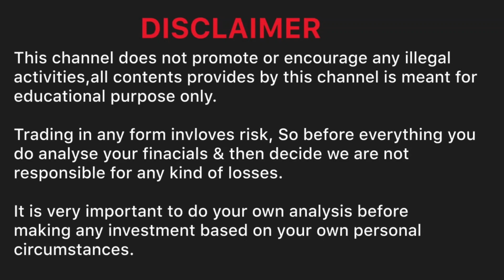Free 2 Million USD Funding Account Giveaway No Competition For Everyone | Free Prop Firm Account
My Instagram Username: xness001

free funding for trading

Q
free funding challenge

free funding for forex traders

7

free funding account

free funding challenge forex

Q
free funding for small business

Q
free funding

free funding prop firm

Q
free funding for startups
K

free funding program forex
free prop furm

Q
free prop firm challeng

free prop firm

a
free prop firm account
7

free prop firm challenge account
K

free prop firm competition

a
free prop firm trading

a
free prop firms forex

free prop firm ea

free prop firm funding

free prop firm robot

Forex Prop Firm Free Challenge
Accounts | How To Get FREE Challenge...
ForexPropFirmDotCom • 10K views • 2 months ago
We pass your prop firm challenge guaranteed!...
28K views
ALGO TRADE
Balance:
Equity:
Margin:
Free margin:
Margin level (%):
Positions
GBPJPY.1, sell 10.00
181.604 → 181.317
GBPJPY.1, sell 10.00
181.611 → 181.317
GBPJPY.1, sell 10.00
181.608 → 181.317
GBPJPY.1, sell 10.00
181.604 → 181.317
GBPJPY.1, sell 10.00
181.685 → 181.317
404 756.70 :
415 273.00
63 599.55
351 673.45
652.95
2014.13
2 063.26
2 042.20
2014.13
2.582.58
:Warning! I am not a financial expert, all sharing is for entertainment and learning purposes only.
Everyone is responsible for their own decisions.

activities, all contents provides by this channel is meant for
Trading in any form invloves risk, So before everything you
do analyse your finacials & then decide we are not
responsible for any kind of losses.
It is very important to do your own analysis before
making any investment based on your own personal
circumstances.

Unwatched
Watched
The funded Trader challenge free compet...
17K views
EASY WAY TO PASS A PROP FIRM ACCOUNT...
12K views
Master your skills
Practice your trading without risking anything
No eligibility for an FTMO Account
14 days
Basic Account Analysis
Limited Apps
100% win rate: Hedging strategy on FTMO Pro...
6.7K views TRY FOR FREE
FOREX
FUNDED ACCOUNT
10K$ TO 300KS WITHOUT PAYING FEE
Refundable Fee
€1 080|
Free
Refundable Fee
BY HIGH FLYER TRADER
Unlock Free Forex Funded Account : No Payment Needed! || How to Get Forex...
100% Free Prop Funding No challenge needed | Get free Prop Firm account Ajaxxtrading • 1K views • 3 weeks ago
xE Funding Pips
*| LarkFunding - C: | M Searchresults - | 6 MONTHS TRAC X (5) Dipo Adepoj. X
§ New Tab
Trading Vien
Profit calculator & My Drive
X () Home / Twitter
West side trader f
InSh1:44
CC
Google
Q Search Google or type a URL
Type here to search
10:08
4 * Ф 10/12/7023
Get A Free Prop Firm Account Without
Paying A Dime(Easy!)
The Westside Trader • 3.9K views • 1 month
Free 5K Evolution Funding Account For :
今診
Everyone Full Claim Process By Alpha...
Forex Fund XML • 1.3K views • 1 day ago
... a prop firm trading in india a prop firm...
Description く
GET FREE
5K USD
FUNDING
CHALLENGE
ACCOUNT
'ALPHA
CAPITAL GROUP
Christmas
Givenuny
FREE $5K
EVALUATION FOR EVERYONE
OFFER ENDS
12TH DECEMBER 2023 1:07
People also watched this video
Unlock Free 5k USD Funding: Free
Funded Challenge Account 2023 || Fre...
How To Get a FREE Funded Account
REVEALED!
Backtest TV • 15K views • 4 months ago
Shorts
$25,000
STARTER
Based on your needs
$50,000
INTERMEDIATE
$100,000
SEASONED
$250,000
ADVANCED
How to Get a$50,000
Funded Forex Trading...
72K views
000,000
帶笳買
27
Time Remaining
19
HOORO
28
36
Prize Pool
Challenge Accounts + Cash
Remaining Contestants
49123 Out Of 55868
Current Leader
17K views
Start Free
Home
Shorts
View all
HOW TO EARN A FREE FOREX FUNDED ACCOUNT
FOREX FUNDED ACCO...
15K views

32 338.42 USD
Equity:
219 511
Margin:
35 905
Free margin:
183 606
Margin level (%):
Positions
611
GBPJPY.i, sell 10.00
163.650 → 161.829
13 309.
GBPJPY.i, sell 10.00
163.652 → 161.829
13 323.
GBPJPY.i, sell ount
Crowdfunding for startups
| Best Fun...
32K views
69
Watched
Unwatched
free forex funding account Balance Target
782 viewรี 1,000.00 *10%
"How to make money in funded Account Forex...
45K views
Introducing
FundedNext Stellar Challenge With World's Best Prop Trading Conditions
Get $6k'FUndeawdown
Account For $29
15% Profit Share from Challenge Phase views
Linkin the description
HOW IT WORKS
0.45678
PROTEA WEALTH
0.78901
34567
Evaluation
Program

Free $10k porpfirm account for everyone || Get funded without any fe...
Be Like Basit • 4.9K views • 3 weeks
Free Funded Forex Account Without
Deposit
Traders With Edge - Get Funded • 49K views • 1 year ago
$5K
FREE FUNDED ACCOUNT
NO COMPETITION REQUIRED X
WITH PROOF
Get free 5K$ propfirm Account with proof without any competition
| Par...
Be Like Basit • 2.1K views